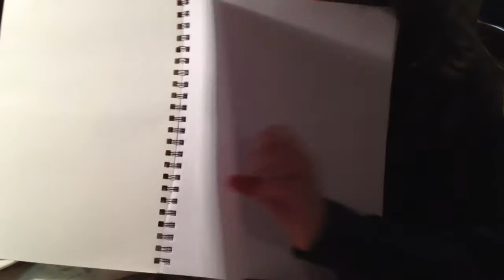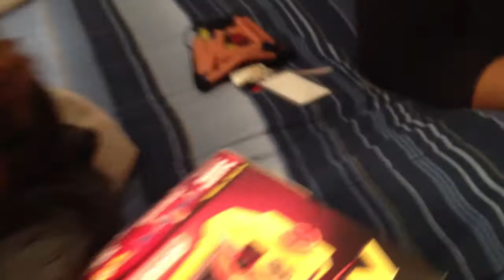Nerker Ball!!! (1/14/12)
Friends came over and we created a sport!